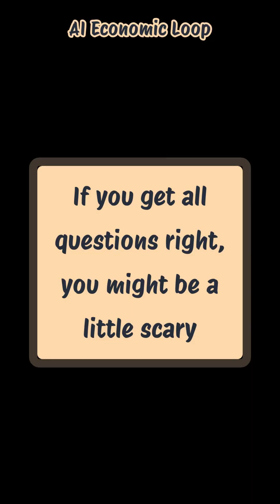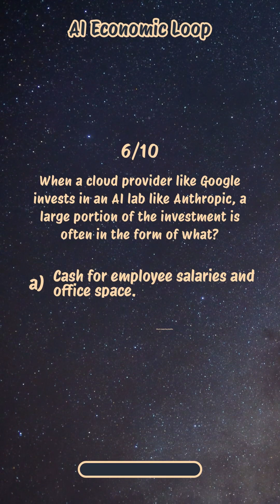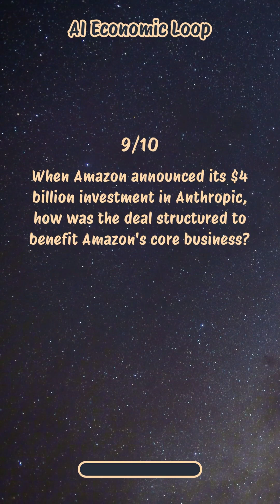Quiz :How Much Do You Know About AI Economy ?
In this explosive deep-dive, we uncover the hidden financial web powering today’s AI revolution. From NVIDIA’s billion-dollar chip dominance to Microsoft’s strategic investment in OpenAI, discover how money flows in a closed loop across the biggest names in tech — and why this could be the biggest gamble in modern history. Is AI truly innovation, or just a circular economy of power? Follow the money. 💰